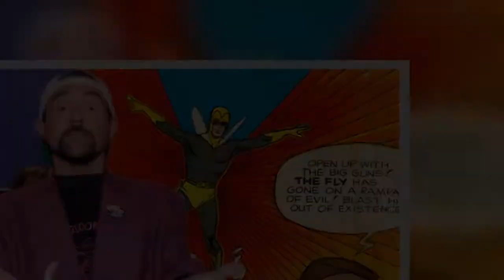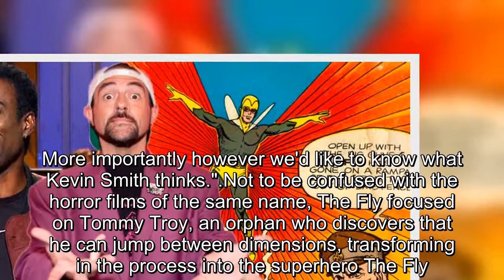Kevin Smith Was Asked To Direct A Superhero Movie Starring Chris Rock In the 2000s